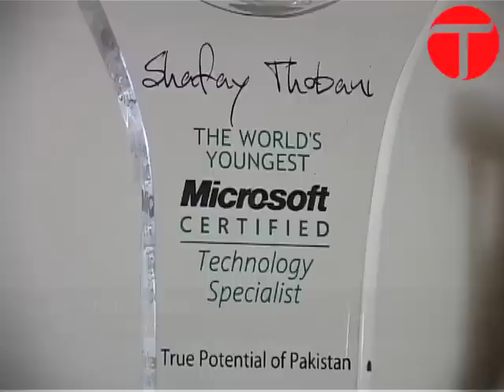Shafay Thobani: Young Microsoft genius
This is Shafay Tobani, an 8-year-old kid among the youngest MCTS certificate holders. Shafay says that he hopes to bring fame to his country with the Microsoft certificate. Shafay's father has been a strong supporter of his studies and wants him to achieve the status that Arfa Karim once held for her country.